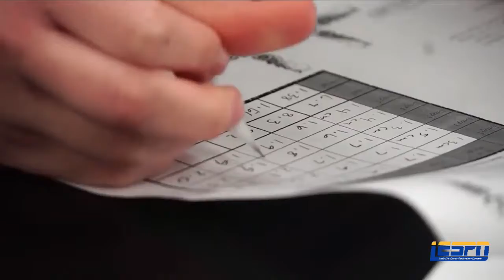Cougars @ Little Elm HS, 21 February, 2020